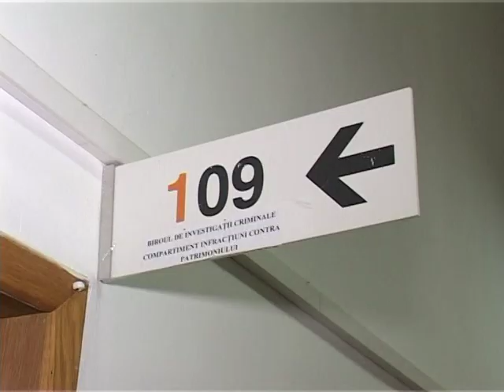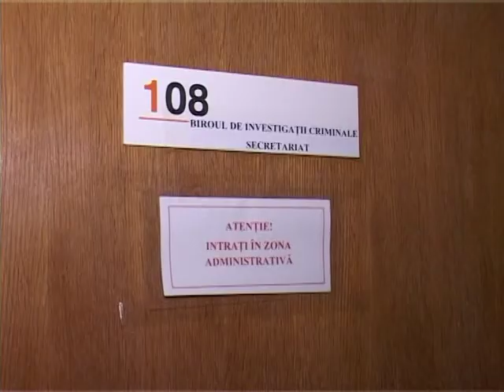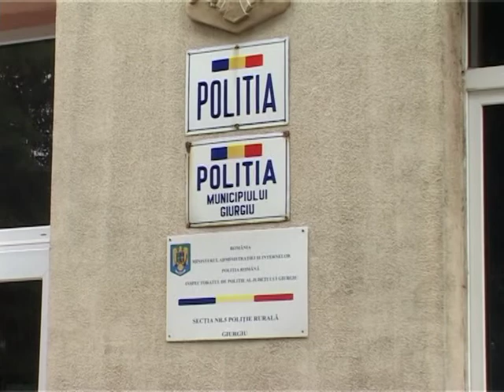Conferinta de presa Comisar Sef Vasile Tache la sediul nou al IPJ Giurgiu